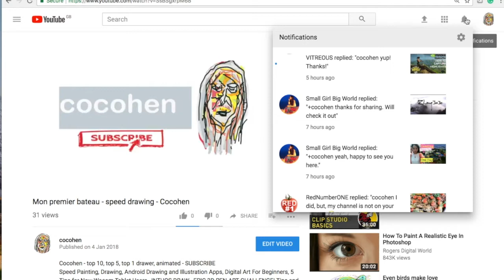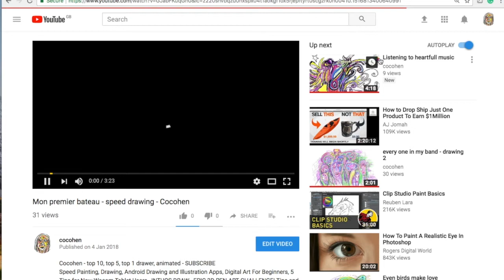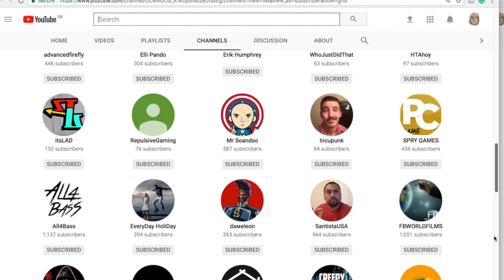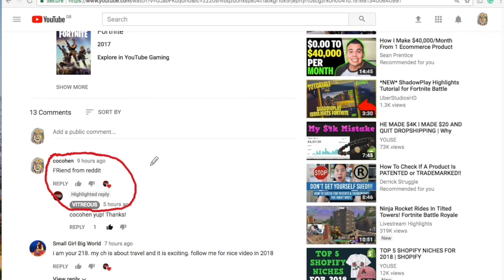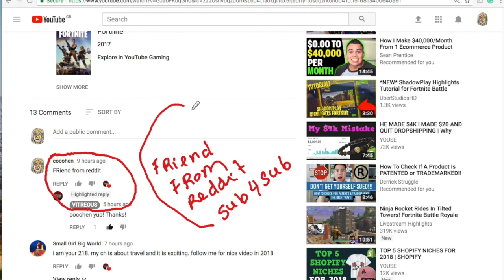Youtube free subs to your channel -